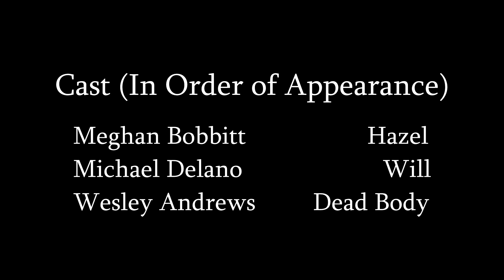What do we do with the body? | A Short Film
Hazel asks Will to help her.

MRD Shorts is a channel created to exhibit short films, comedy sketches, and a general love for film.

If you want to see more videos, you may be interested in one of the following playlists!